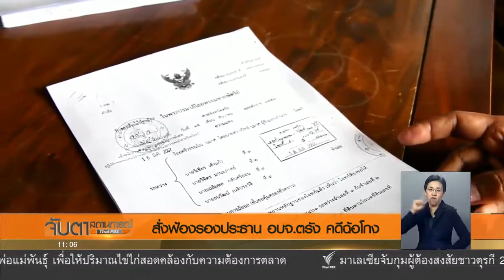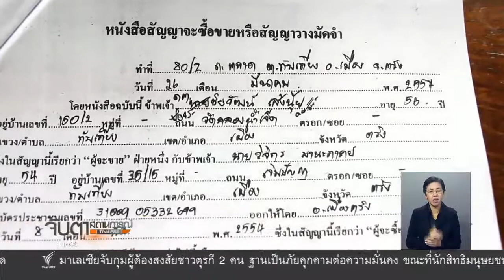อัยการตรังสั่งฟ้อง รองประธาน อบจ.ตรัง คดีฉ้อโกงขายที่ดิน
อัยการตรังมีคำสั่งฟ้อง รองประธานสภาองค์การบริหารส่วนจังหวัดตรังในคดีฉ้อโกงขายที่ดิน